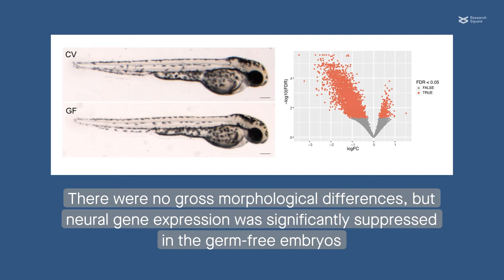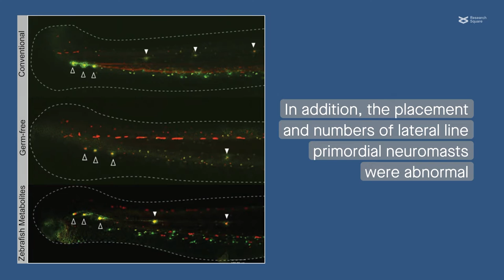Gut microbiome–derived metabolites support early neural development in zebrafish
Rea et al. “Gut-derived metabolites influence neurodevelopmental gene expression and Wnt signalling events in a germ-free zebrafish model.” Microbiome (2022)